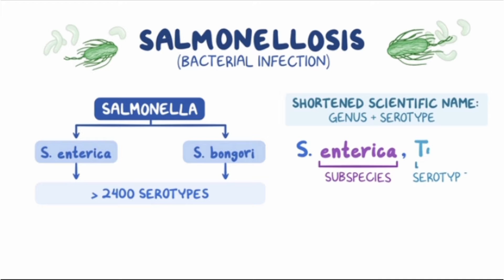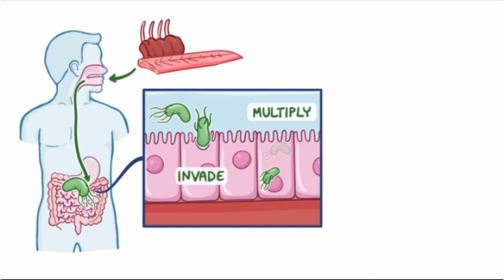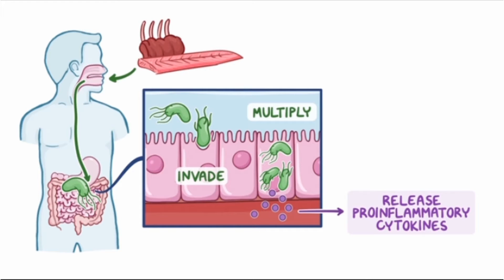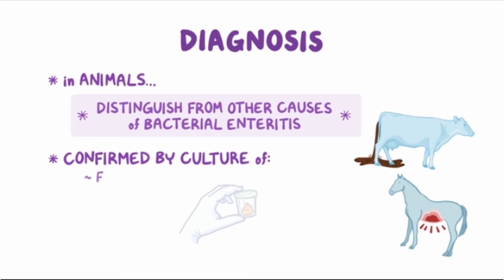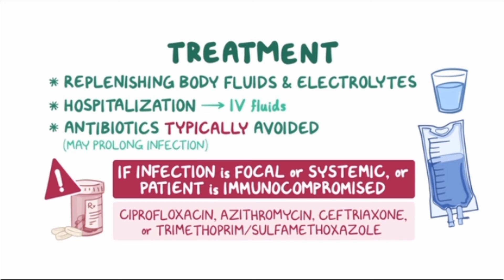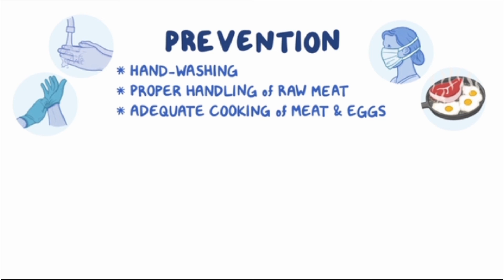SALMONELLOSIS | Cow | Poultry | Horse | Dr vet